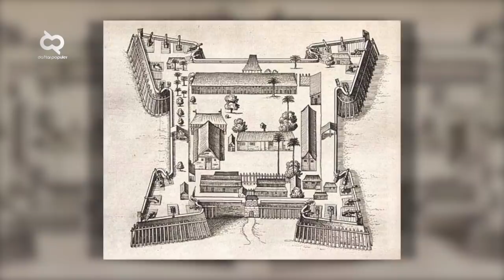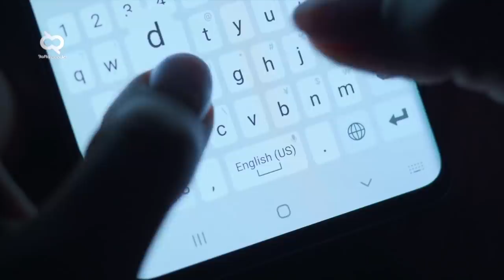Dulunya Benteng Pertahanan Perang, Sekarang Jadi Tempat Instagramable Paling Hits di Indonesia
Wilayah Nusantara pernah diduduki oleh berbagai warga asing. Mulai dari portugis, jepang dan yang paling lama adalah belanda. Meskipun negara kita kini sudah merdeka, masih banyak peninggalan sejarah asing yang tersebar diseluruh penjuru negeri utamanya benteng-benteng besar belanda. Nah untuk mengingat sejarah, ayo kita lihat bersama Benteng-Benteng Besar Peninggalan Belanda di video berikut ini.